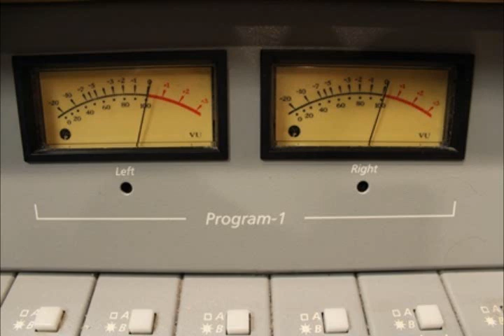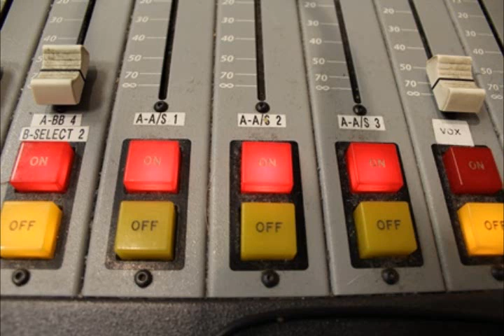Billy Price of Cincinnati Bengals talks with Fast Freddie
Cincinnati Bengals center Billy Price talks with Fast Freddie about a variety of topics including Ohio State-Xichigan,  Urban Meyer, The AFC North, The rematch with  Baker Mayfield and much more.